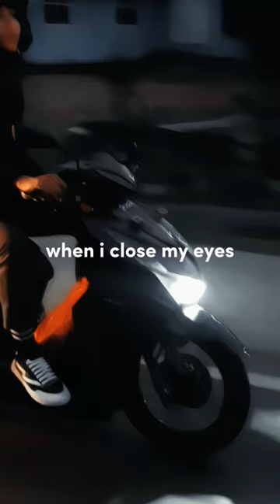music onedirection beatdeluxe cinematic storywa motorhedon psknmtc